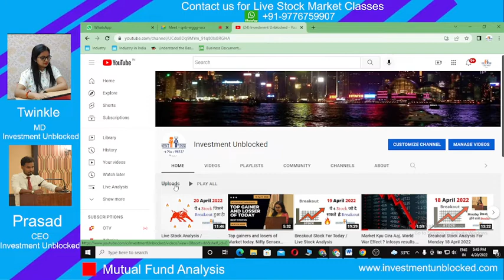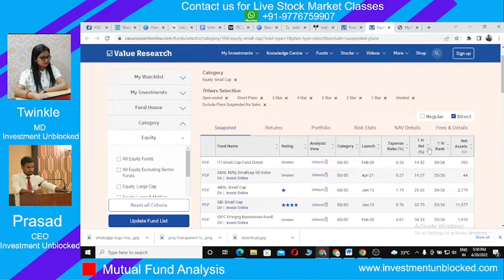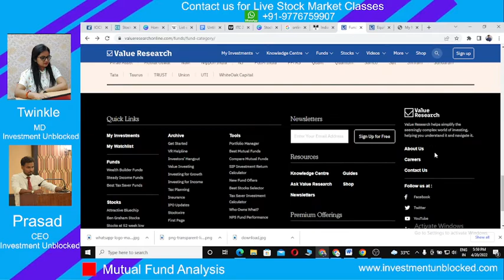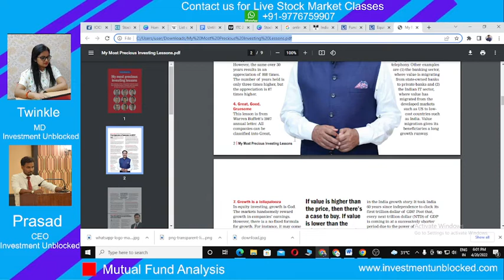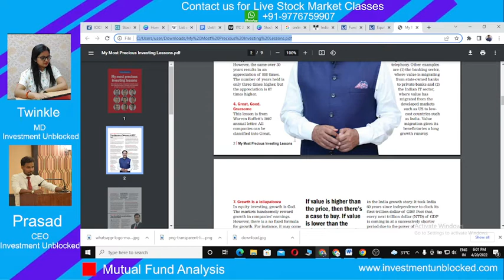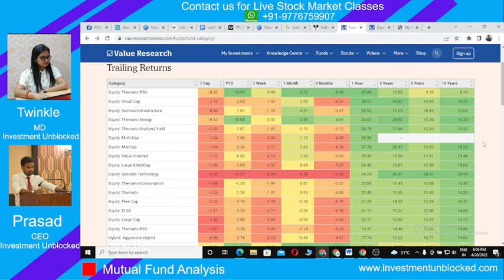Basic Of Mutual Fund /How To Choose Best Mutual Fund / Mutual Fund Analysis/Sectoral Fund Analysis